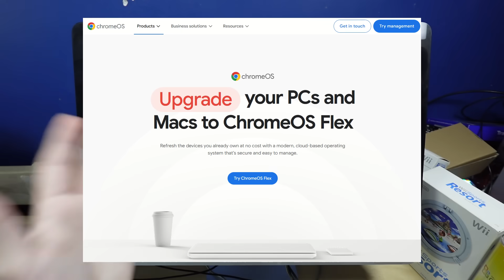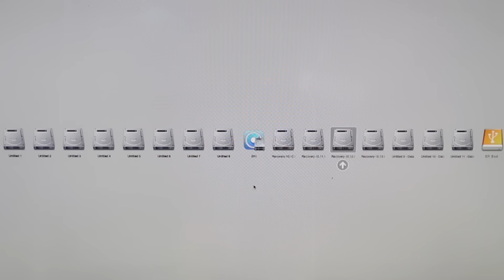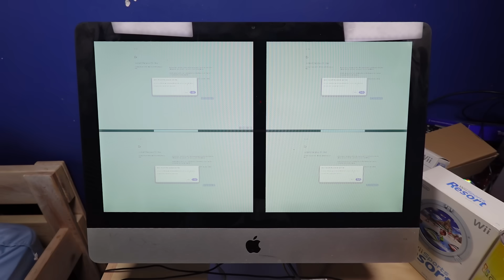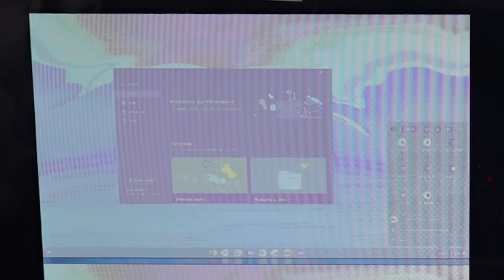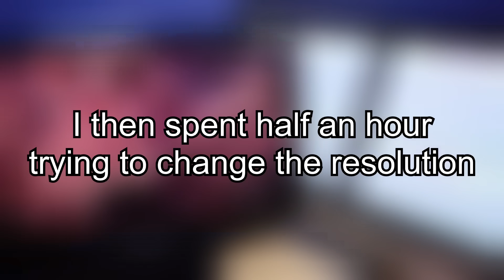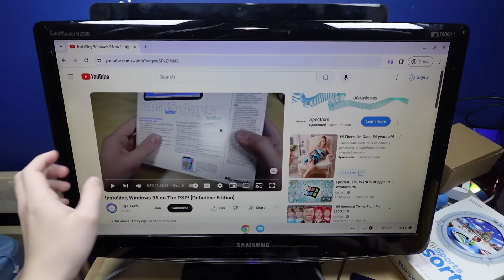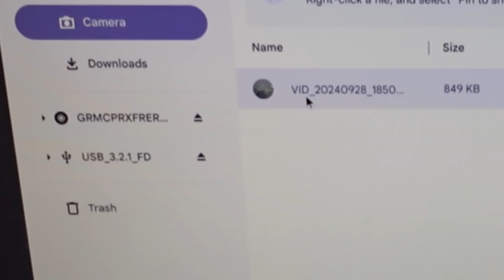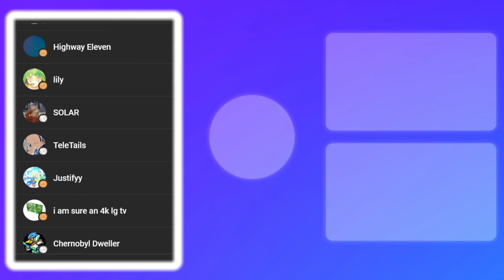Installing ChromeOS On An iMac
chromebook without the book and there's a fruit on it